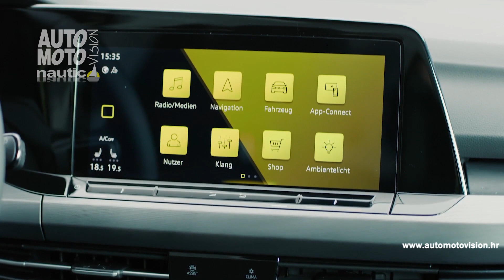VW Golf 8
Golf, najuspješniji model marke Volkswagen, do sada je prodan u više od 35 milijuna primjeraka. Sada je na tržište stigla osma generacija ovog bestselera.